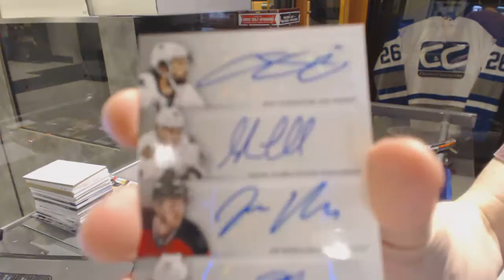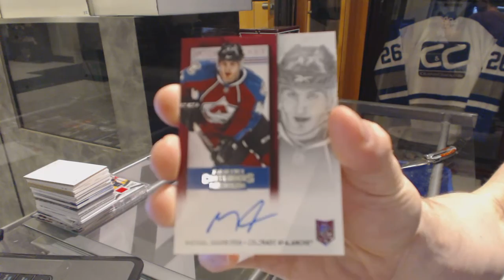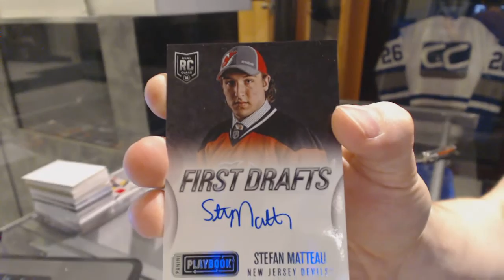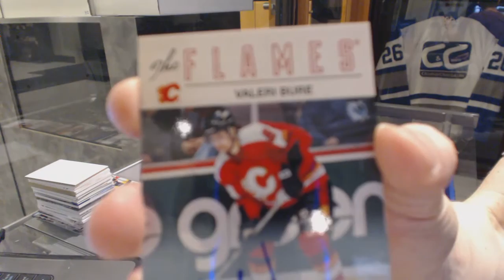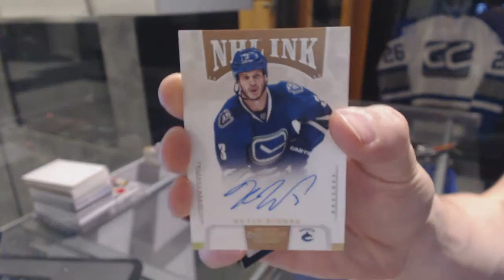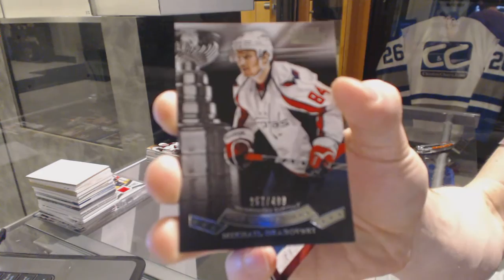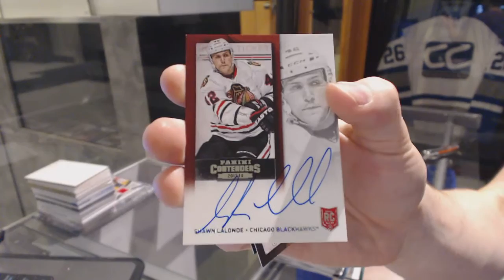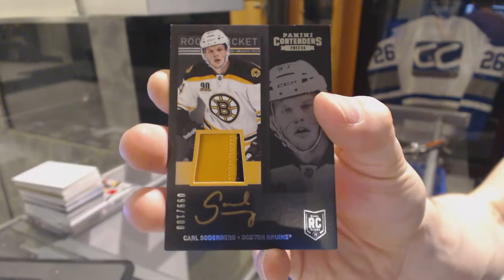13-14 Panini Contenders Hockey 7 Box Half Case Break - C&C 6181